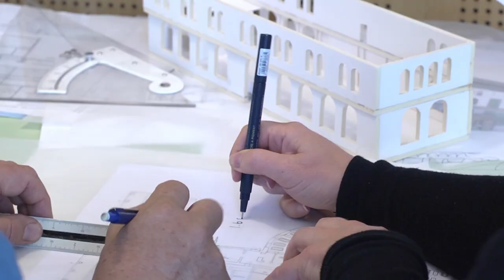University Museum of Bergen, The 2022 Winner of the Portimão Museum Prize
The Portimão Museum Prize for Welcoming, Inclusion and Belonging
University Museum of Bergen – Natural History, Bergen, NORWAY
© University of Bergen (CCBYSA4.0)
Still image: Dragon flies at the University Museum of Bergen.